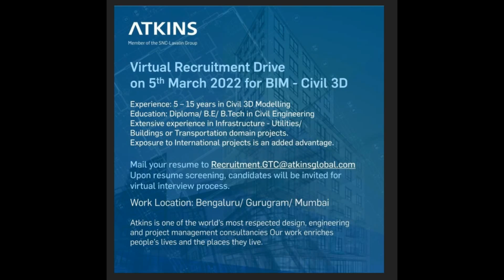Naukri, Virtual Recruitment 05.03.2022 for BIM-Civil 3D, Diploma BE B-Tech Civil Engineering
Naukri, Virtual Recruitment 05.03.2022 for BIM-Civil 3D, Diploma BE B-Tech Civil Engineering, Bangaluru, Gurugram, Mumbai,